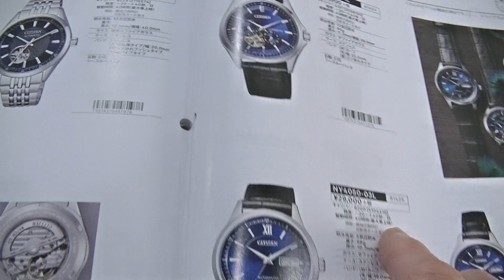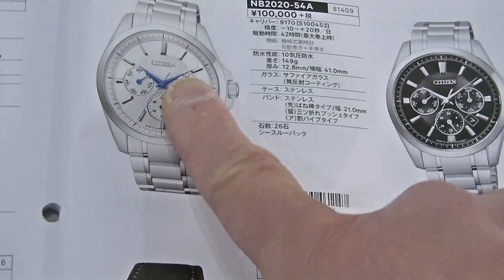室蘭市 時計メガネ店 シチズン機械式腕時計について